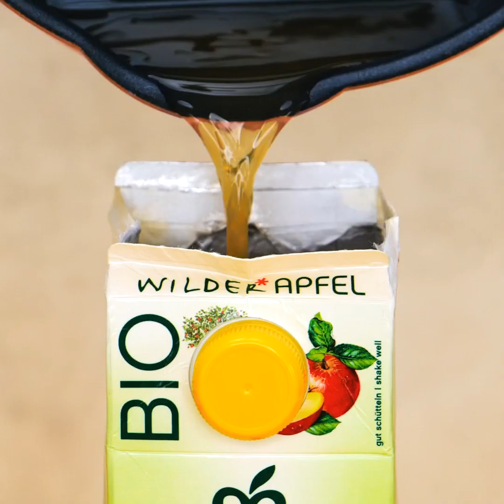Yummy Jelly Hacks || Simple Dessert Recipes That Will Melt In Your Mouth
TIMESTAMPS:
00:55 Caramel straws
02:24 Jelly dessert recipes
04:00 Watermelon jello
05:33 Fruit ice cream
06:55 Delicious cake recipe
08:53 Watermelon desserts